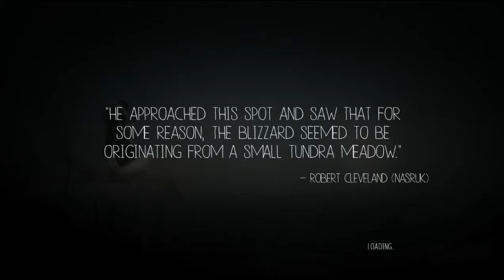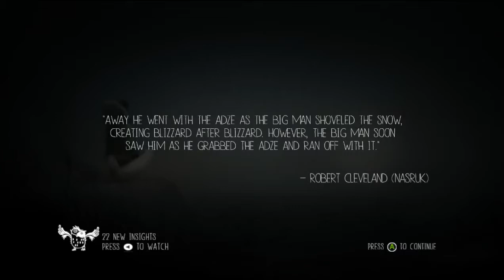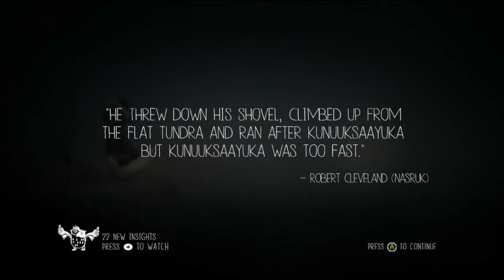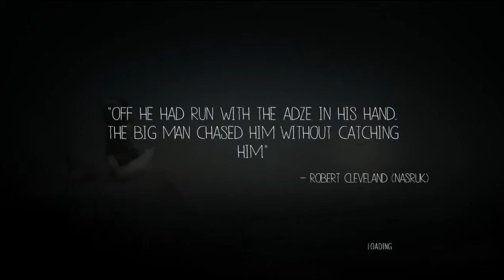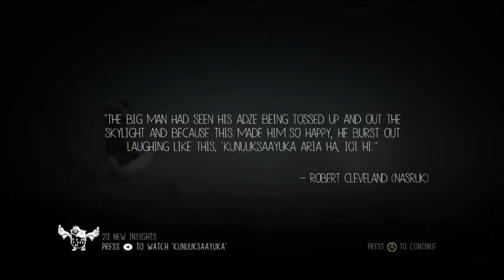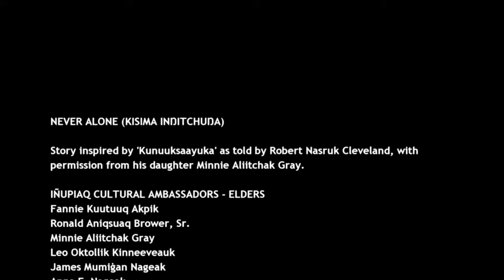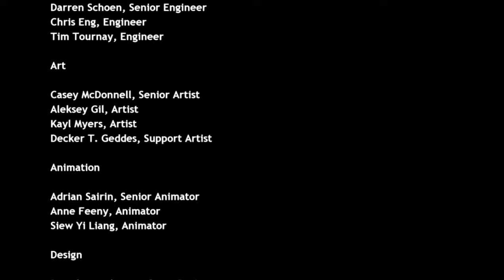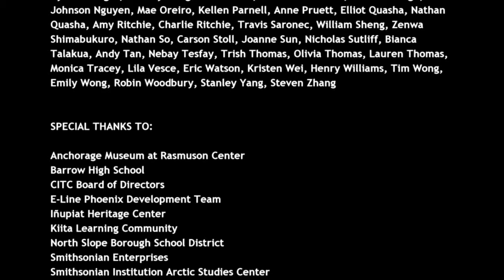Smokescreen Plays Never Alone - Part 5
The finale!